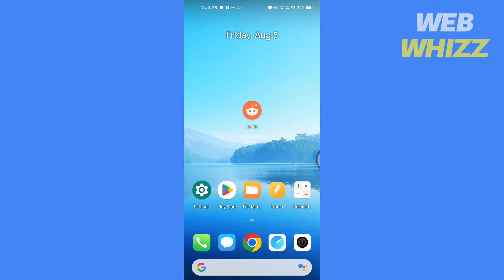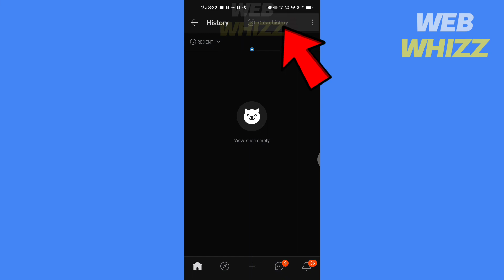How to Delete History on Reddit App (2025)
How to Delete History on Reddit App Or Clear History

In this tutorial, I'm going to show you how you can easily delete or clear your watch, upvoted, downvoted, and all history on the Reddit App.